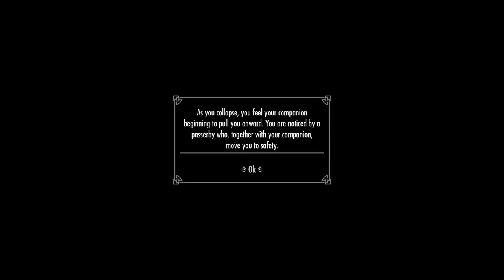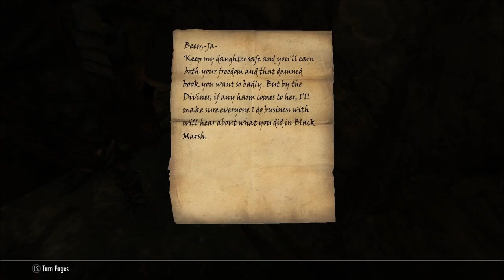Crom the Barbarian: Skyrim SE Roleplay Ep.30 Ironbind Barrow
Follow the Adventures of Crom the Barbarian (Two-handed, Heavy Armor, Smithing, Enchanting, Destruction, Restoration) in our first Skyrim Special Edition Roleplay!
Full (and updated) mod list can be found in the Playlist description.